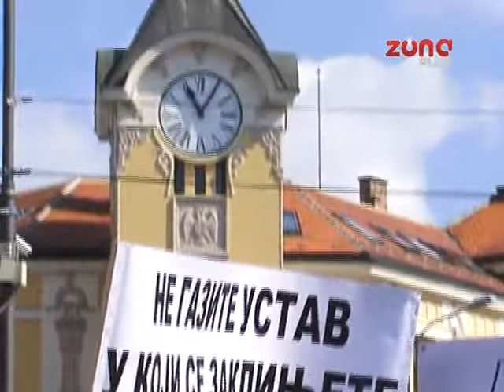PROTEST VOJNI PENZIONERI